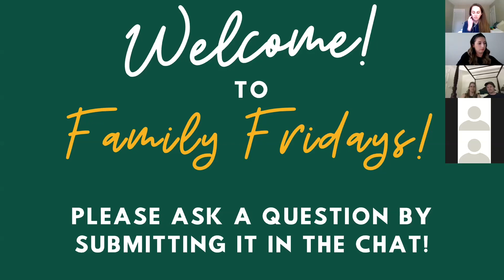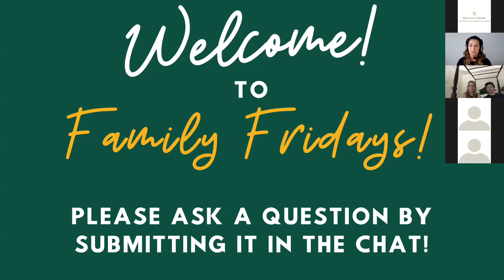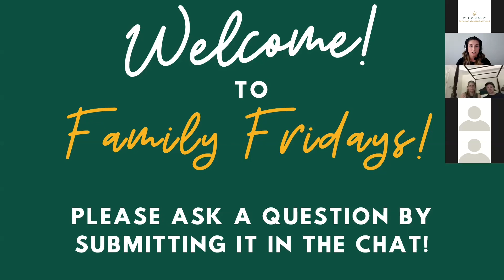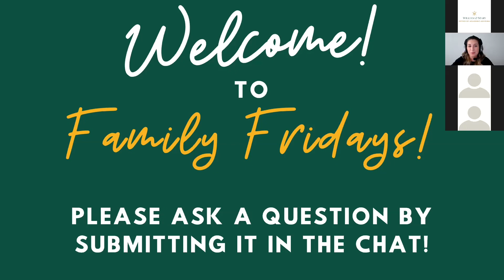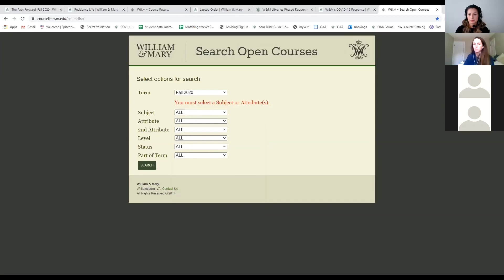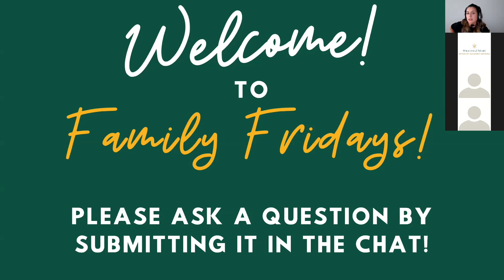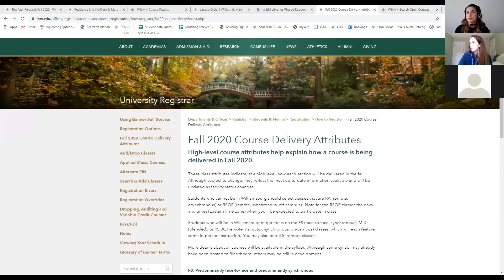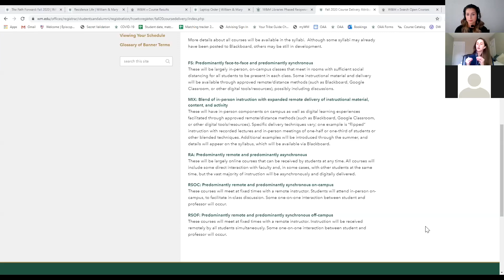Family Friday: Academic Advising